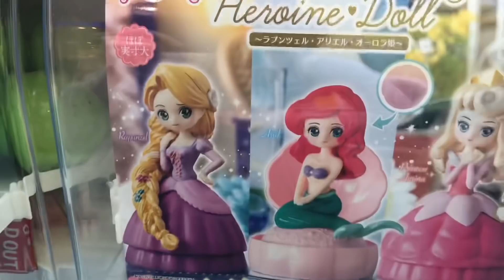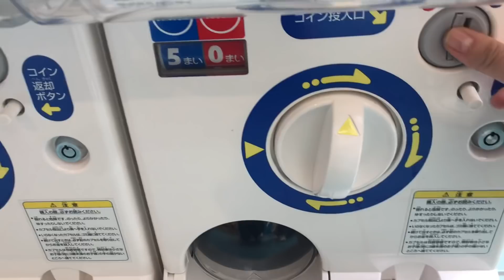ガシャポン カプキャラ ディズニープリンセス ヒロインドール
今回のラインナップはラプンツェル・アリエル・オーロラ姫
１回５００円！残り少なくコンプリートできそうだったので回してみましたー！予想以上に可愛い！！